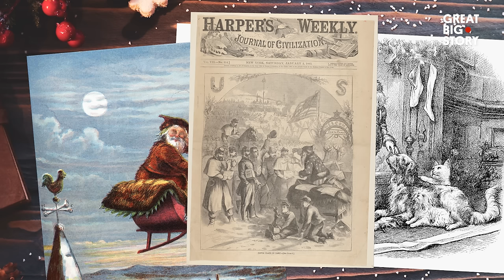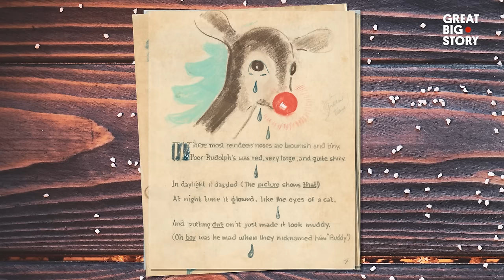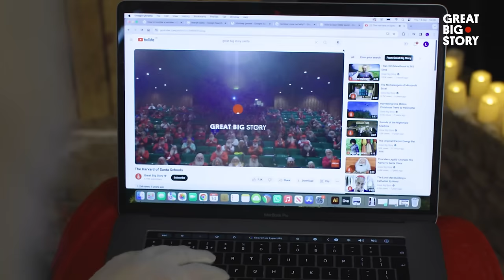Discover the Truth About Santa 🤫🎅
Get ready to unwrap the secrets behind the man in the red suit!

We embark on a festive journey through time to discover the amazing origins of Santa Claus. Did Coca-Cola really turn him red, or is that just a fizzy fable? Buckle up for a sleigh ride through history, as we explore how Santa Claus evolved from a mishmash of global merriment!

So grab your hot cocoa, cozy up by the fireplace, and prepare to jingle all the way through history with our guide, the jolly man himself.

00:00 Who's that?
01:04 The Story of Santa Claus
02:25 Father Christmas
03:15 Companions
04:28 Why does he wear red?
05:14 Why is he at the mall?
06:30 Bonus Bloopers!!